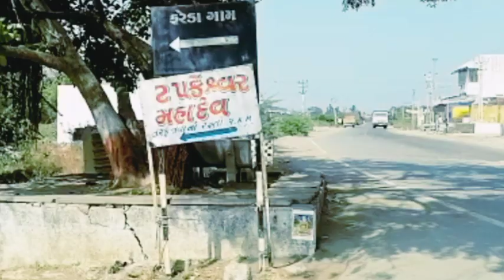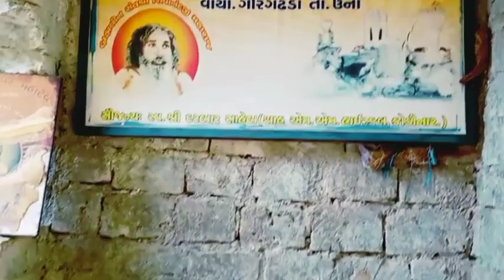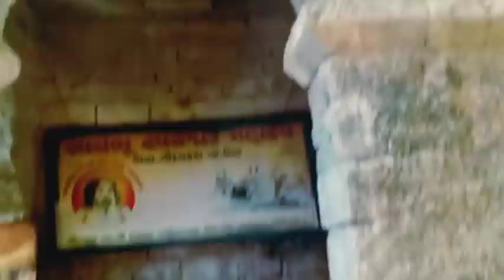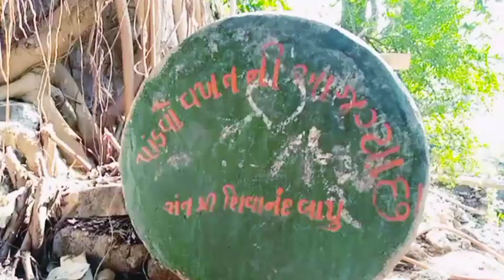અમારા ગીરમાં આવેલું રહસ્યમય મંદિર - Tapkeshwar mahadev Gir